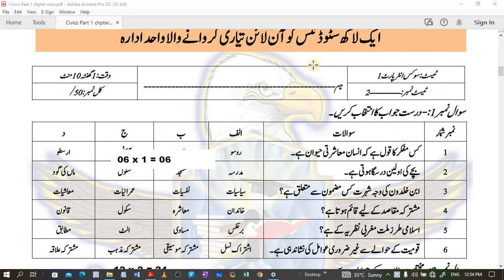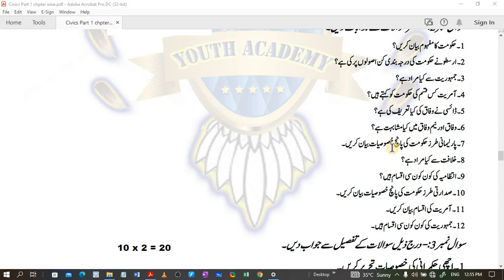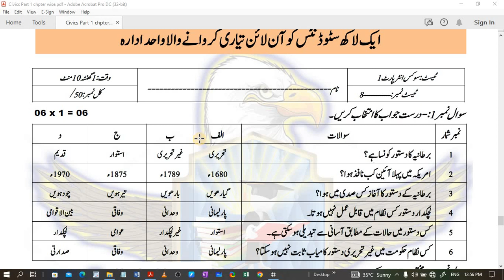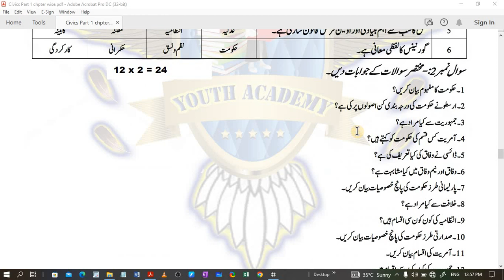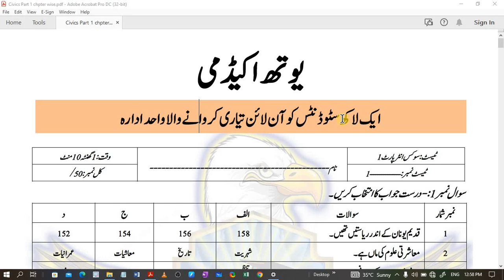11th Civics guess paper 2023 | 1st year Civics guess paper 2023 | 11th class Civics guess paper 2023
11th Civics guess paper 2023 | 1st year Civics guess paper 2023 | 11th class Civics guess paper 2023

11TH CLASS
1 DAY PLAN SERIES

تیاری کے حوالے سے ان سبجیکٹ میں کوئی بھی مسئلہ ہو پروبلم ہو ہو آپ COMMENT BOX میں پوچھ سکتے ہیں  میں جواب دے دوں گا
جو اسٹوڈنٹس ان ویڈیوز کو مکمل دیکھ لیں گے ان کے فرسٹ ائیر میں 450 سے زیادہ نمبر ان شاء اللہ آئیں گے

اسامہ خالد کمبوہ
سربراہ
یوتھ اکیڈمی
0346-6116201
11th Class 450+ Marks Complete Plan | Board Exams | 11th Class Guess Papers 2023

WhatsApp Number
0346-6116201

In this video, I have delivered a detailed lecture on 11th guess paper 2023
I have discussed all things related to 11th class guess paper 2023
If you have any questions related to 11th Civics guess paper 2023
11th Civics pairing scheme 2023

 In this online lecture ,USAMA KHALID KAMBOH explains 11th class plan 2023
11th Civics pairing scheme 2023

like the video & share it with the students.